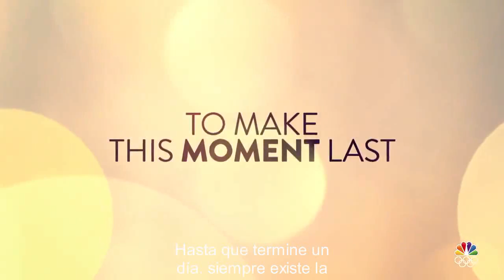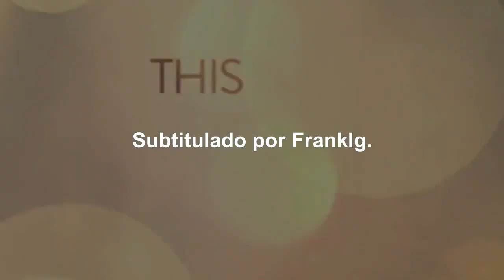This Is Us Temporada 6 Trailer SUBTITULADO [HD]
Únete al canal para recibir notificaciones de los próximos vídeos. SINOPSIS:

Jack (Milo Ventimiglia), Rebecca (Mandy Moore), Randall (Sterling K. Brown), Kate (Chrissy Metz), Kevin (Justin Hartley), Beth (Susan Kelechi) y Toby (Chris Sullivan) nos recuerdan que las historias pueden terminar pero los recuerdos son para siempre. El viaje emocional continúa en la última temporada de This Is Us, que se estrena el martes 4 de enero a las 9/8c en NBC.

This Is Us Temporada 6 Trailer (HD)